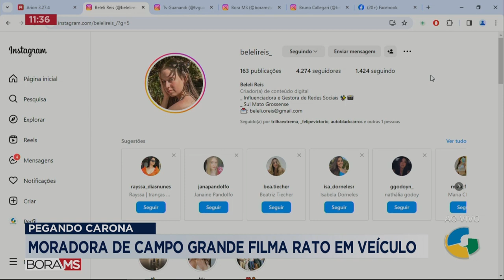RATO PEGANDO CARONA: MORADORA DE CAMPO GRANDE FILMA RATO EM SEU VEÍCULO